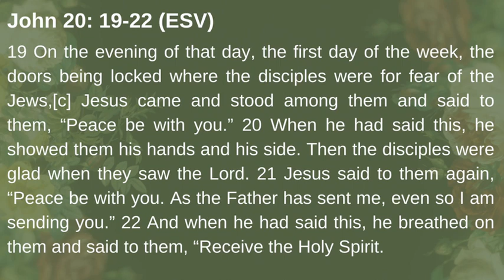Thank You Jesus! // Resurrection Sunday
11 AM Sunday Service // April 2, 2023
Sermon Series: Less Is More // Elevation Series

We are so glad you tuned in!

FIRST TIME VIEWER? If you are a first time viewer and want to learn more about engaging with Freedom Movement Church, please click here so that we can connect with you

OFFERING:
Were you blessed by this word? Partner with us and give toward the vision of Freedom Movement Church! We have made giving easy:

Facebook & Instagram: Freedom Movement  Church